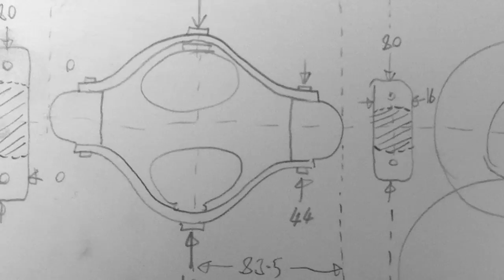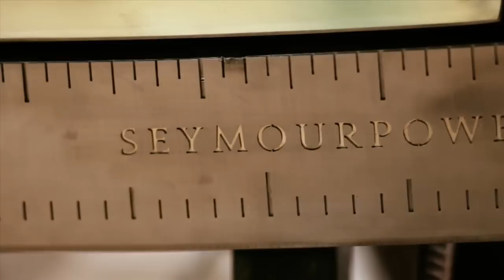Rob Higgs - The Knife for Heston Blumenthal's Perfectionists' Cafe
A mechanical clockwork knife made for Heston Blumenthal's "Perfectionists' Cafe", Heathrow Terminal 2.
12 foot long, 1/4 ton. 10 week build.